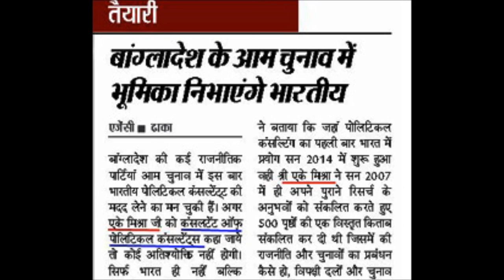पेट्रोल कीमते - सरकार प्राइवेट लिमिटेड कंपनी की तरह काम कर रही है !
PETROL PRICES -MODI GOVT IS WORKING AS PVT LTD COMPANY WITH A TAGLINE - PRICES ARE SUBJECT TO CHANGE WITHOUT PRIOR INFORMATION -
WATCH AK MISHRA LIVE TV DEBATE -